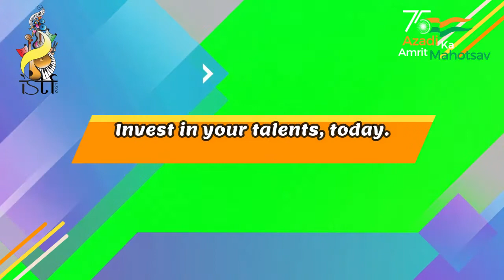Promo Video ISTF